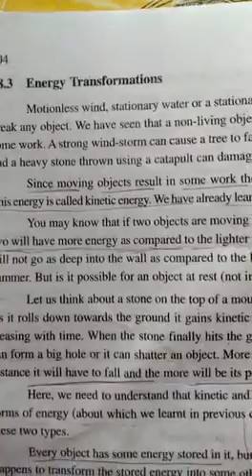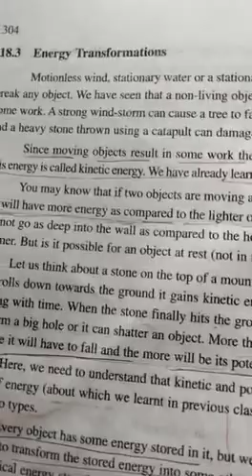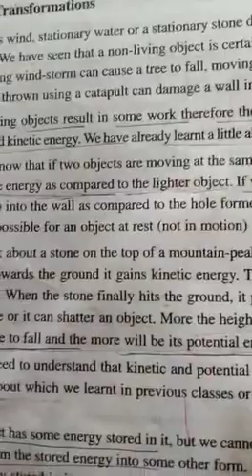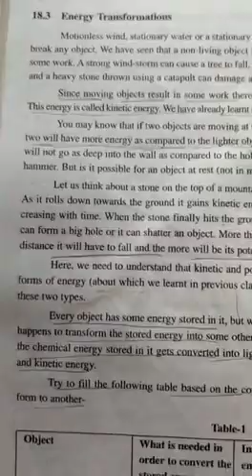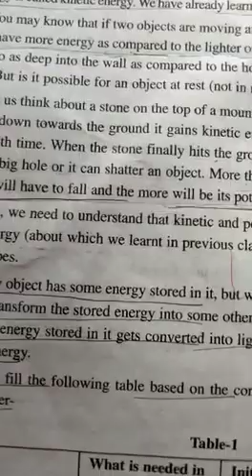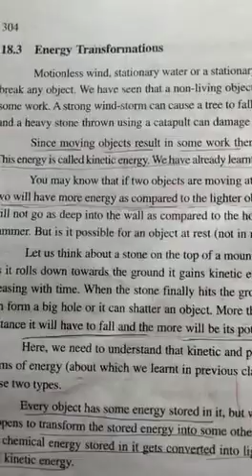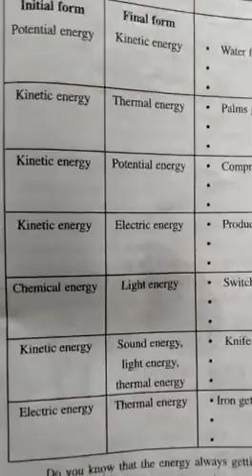Class x - Chapter 5 :- Energy: Forms and sources _ Part 6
Energy Transformation: Some Illustrations and Explanations regarding the transforming of one energy into another energy.